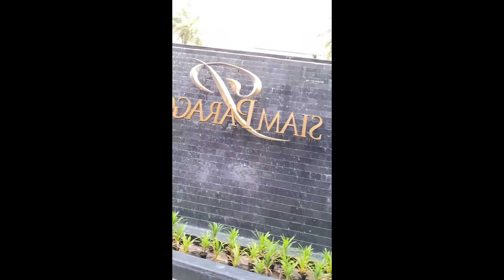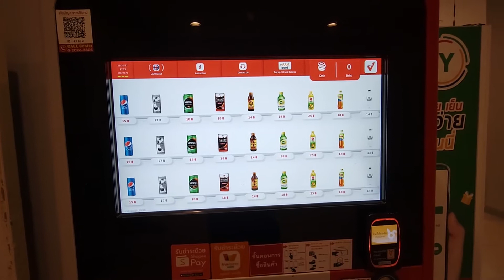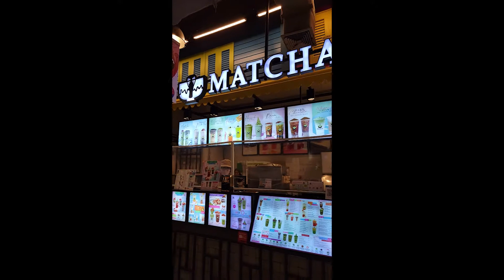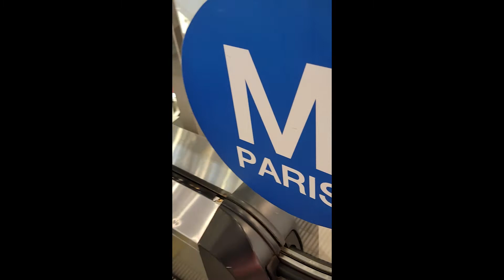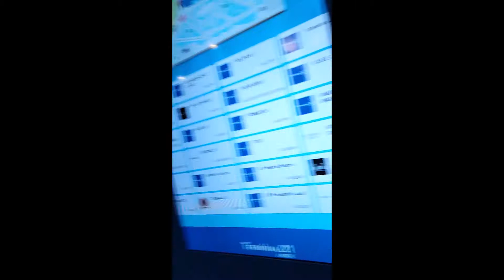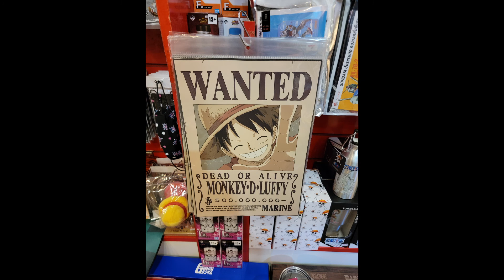Bangkok Shopping Malls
Of the top 5 reasons tourist choose Bangkok, shopping is right up there. Today we walk through two major shopping malls in the heart of Bangkok. I could make two whole videos of just these two but here is the short version.There is still a lot to see so ride along. Thanks, Hillbilly